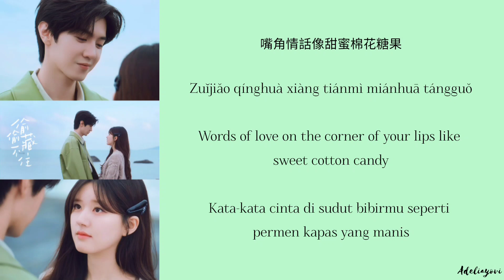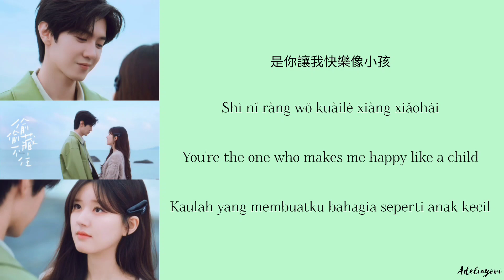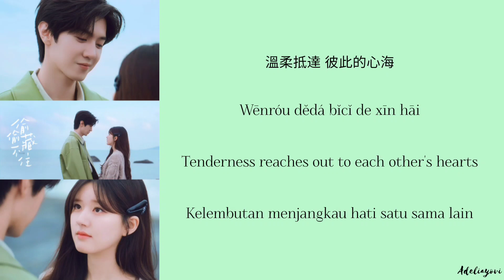Be Your Light 马伯骞 (Ma Boqian) 偷偷藏不住 Hidden Love ( OST )( Chi/Eng/Indo/Pinyin lyrics)